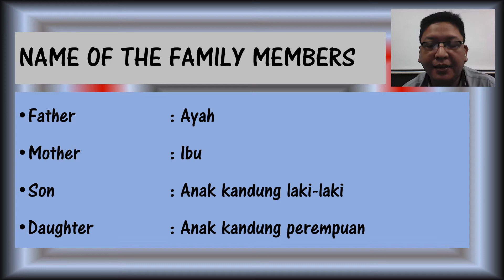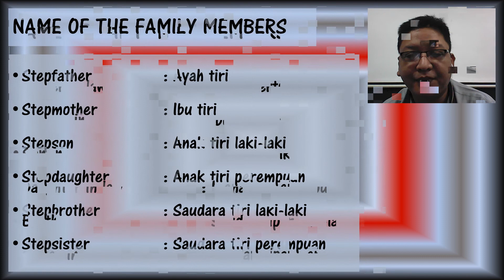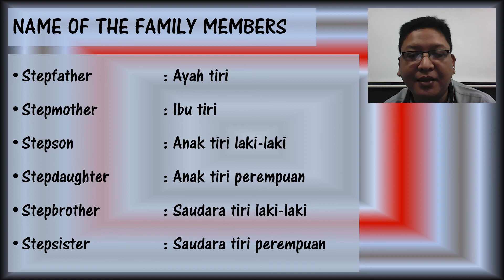FAMILY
Video ini berisi mengenai materi 'Family'.
Video ini digunakan sebagai penunjang sarana pembelajaran di kelas.